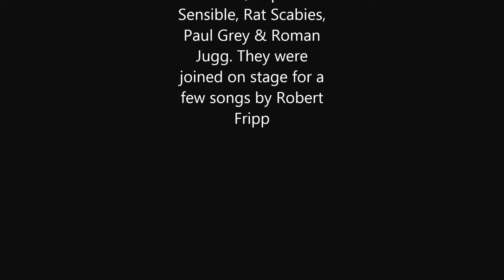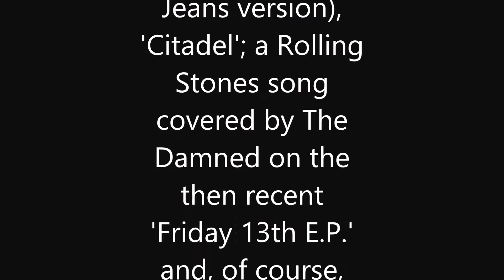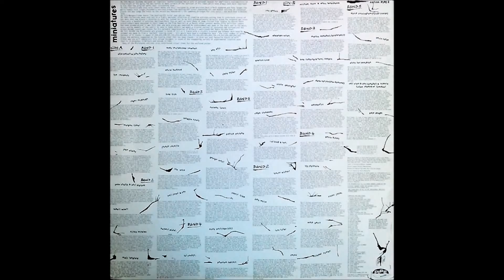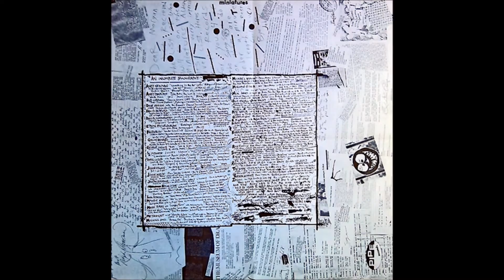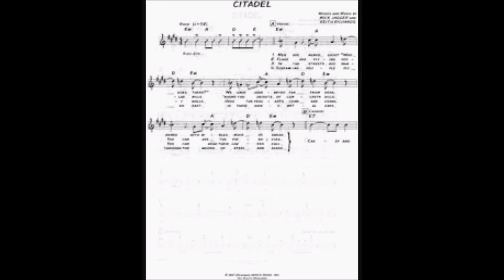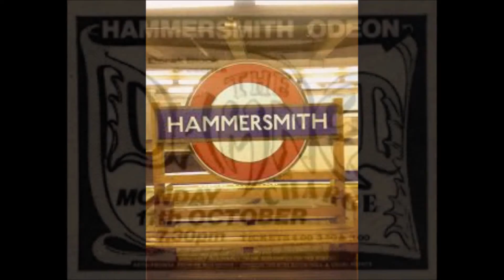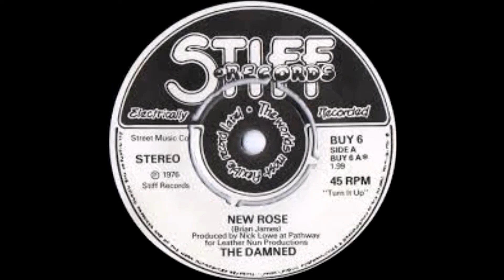The Damned & Robert Fripp - Live 1982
In 1982 Robert ('King Crimson') Fripp joined The Damned in the studio during the recordings for their 'Strawberries' album for Bronze Records. However, the one track they recorded together, 'Fun Factory', did not appear on the album and, in fact, did not receive any official release until it was put out on the Deltic label in 1990. But Robert did join the band on stage for a few songs on Monday 11th October 1982 at the Hammersmith Odeon. They played MC5's 'Looking At You', the 'Chan Romero'/'Swinging Blue Jeans' song 'Hippy Hippy Shake' and The Rolling Stones' song 'Citadel'. He also joined them on the last song of the night; their own classic 'New Rose'. The recording is a bootleg with pretty poor sound. But here it is just for the record.